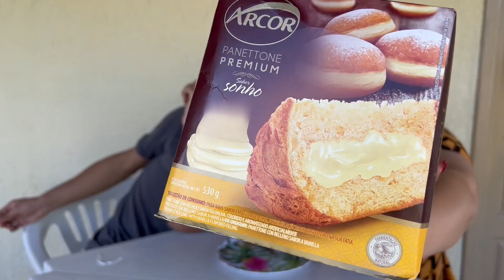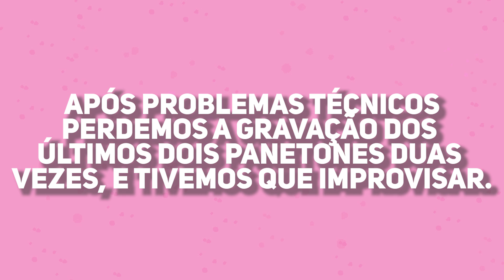EXPERIMENTAMOS OS CHOCOTONES MAIS DIFERENTES DO NATAL 2021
Ah, seu comentário também é muito importante pra mim! ♡

♡ SOBRE A MINHA LINHA DE BOLSAS:
Link para comprar minhas bolsas: https:/

♡ MINHAS MEDIDAS
Altura 1,64cm
Quadril 135cm
Cintura 96cm
Busto 110cm
Normalmente uso:
Partes de baixo: 48/G1
Partes de cima: G/GG
Vestidos e peças inteiras: GG/G1